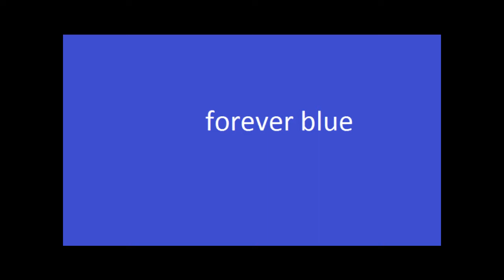cavan tribute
cavan gaa is on an up rise and i am breffnie through and through
message me your thought on video